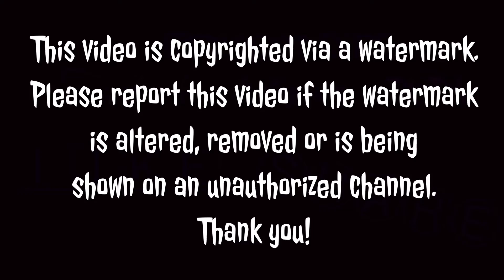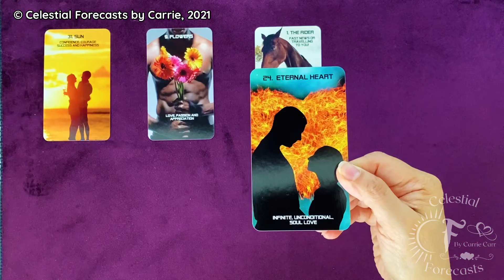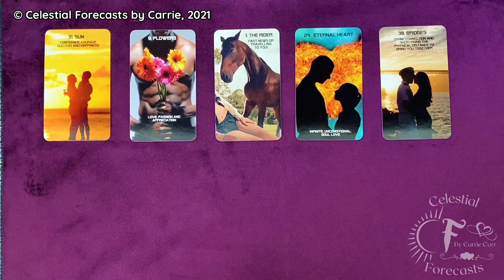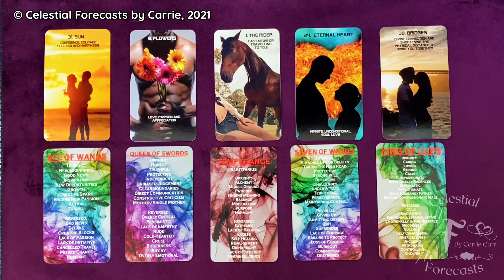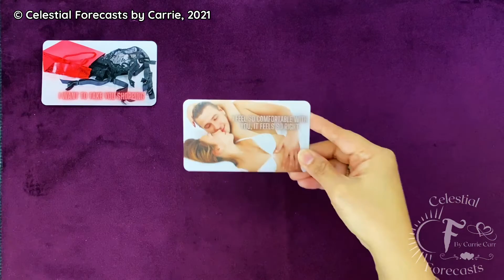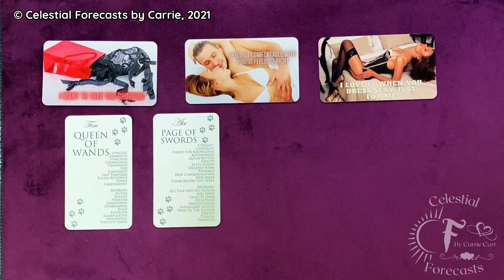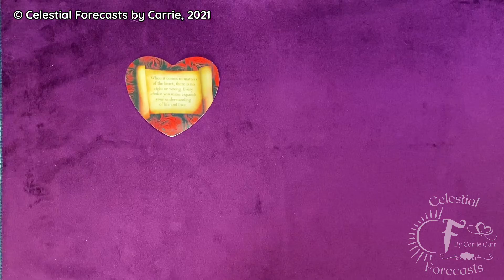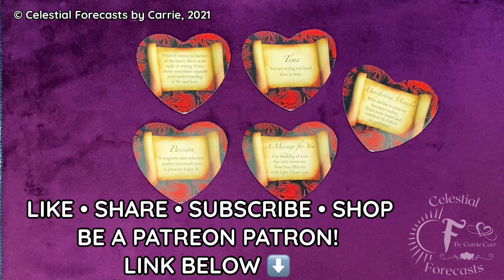🔮AN INFINITE UNCONDITIONAL SOUL LOVE💘PASSION, LOVE, APPRECIATION!💐DESIRING UNION AND YOUR SEXINESS!💋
Lovers Oracle by Toni Carmine Salerno: